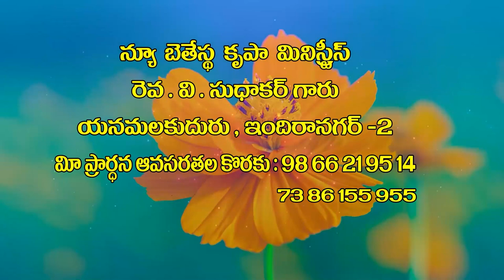V Sudhakar Garu 27 01 23 అంశం : ఇశ్రాయేలు వెదకినది ఏది ?